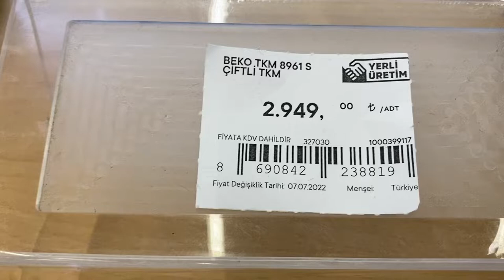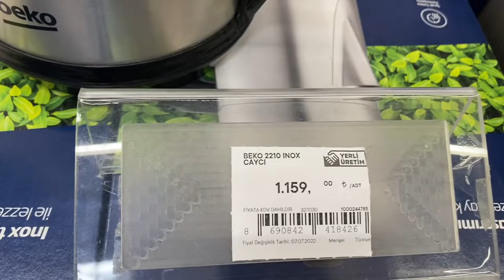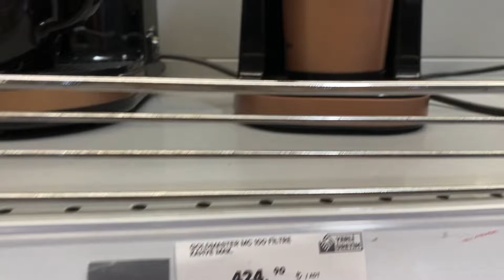KOÇTAŞ Kahve Makinaları ve Fiyatları